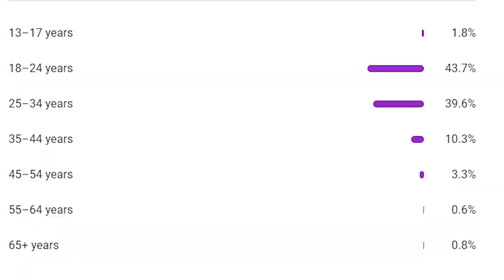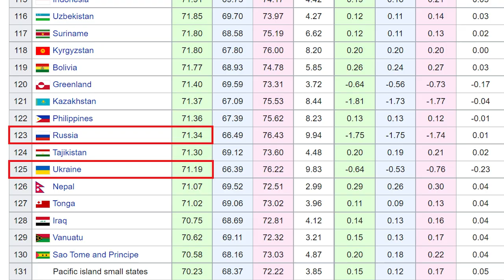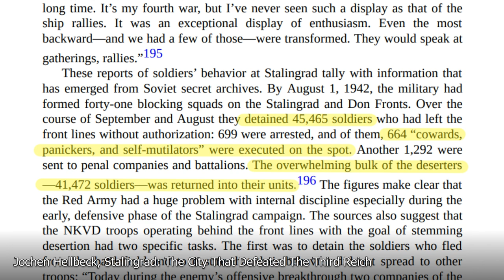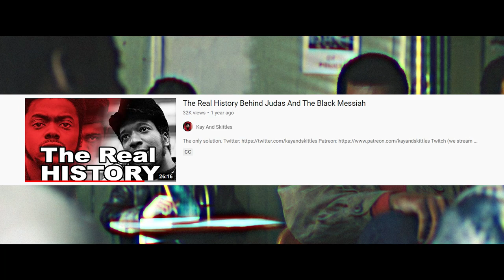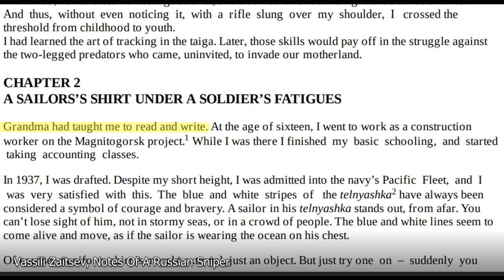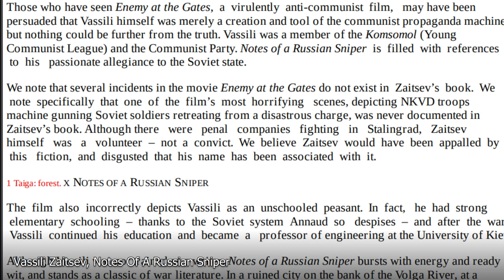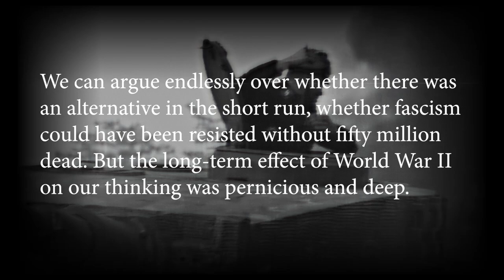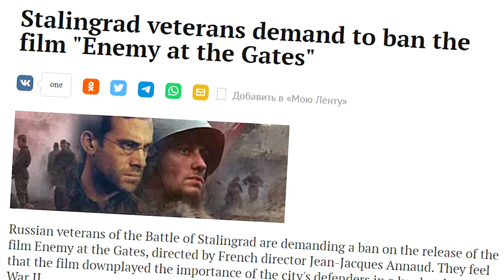How Enemy At The Gates Lies To You: Saving Private Ryan, Othering, And Cold War Narratives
Recommended reading on Stalingrad: Jochen Hellbeck, Stalingrad: The City That Defeated The Third Reich

Other sources
Vassili Zaitsev, Notes Of A Russian Sniper